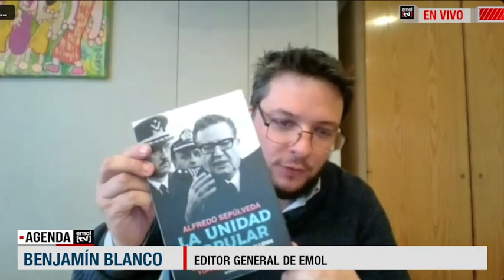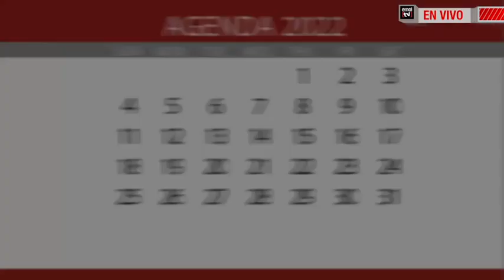Agenda Mirada Política junto a Alfredo Sepúlveda y Benjamín Blanco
Revisa la conversación junto al escritor y profesor de la Universidad Diego Portales; y el editor general de Emol.